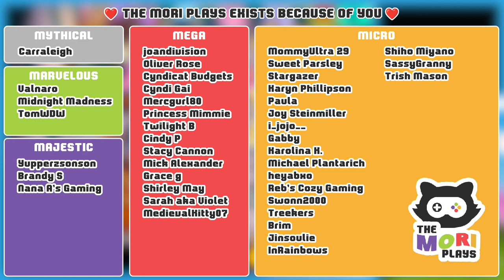FREE FLOWERS! - Animal Crossing Wild World (Let's Play Ep 31)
'LIKE' for Flower Fest 🌷

This year, we're travelling back in time to start a brand new town in the cozy land of Animal Crossing Wild World. We're going to be taking it slow, designing a new house, meeting the special characters and enjoying an all new Animal Crossing adventure. Be sure to let me know your favourite part of the episode 🙏 and I hope you enjoy this cozy let's play series.

💖 Post the WORD OF THE DAY in the comments: "TORTIMER" 💖

📜 Animal Crossing Wild World:
Welcome to the friendly village of Animal Crossing! Every player's village is unique and it's up to you to decide how you spend your time there, and which characters you befriend.
Unlike other games, Animal Crossing doesn’t pressure you to complete levels, achieve scores or learn complex controls; you simply play however - and whenever - you want. For instance, at the start of the game you are given a house and a mortgage to pay, but you can choose to pay off that mortgage any way you wish. You could help out at the local shop, become a treasure hunter and donate your findings to the Town's museum, or make money selling T-shirts you designed yourself.
The time in-game will pass in real time, so different activities and surprises happen depending on the time of the day. Return to the village frequently to discover special events only happening on certain dates, such as birthdays and other celebrations.